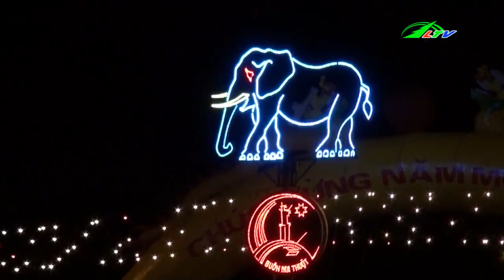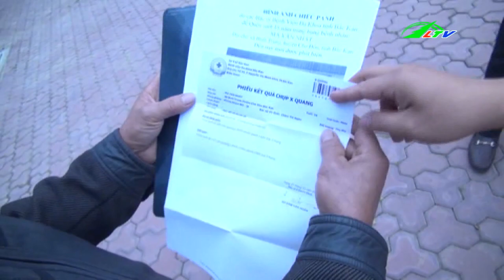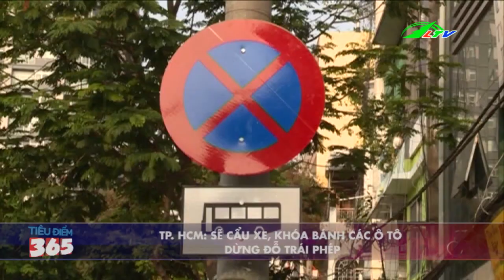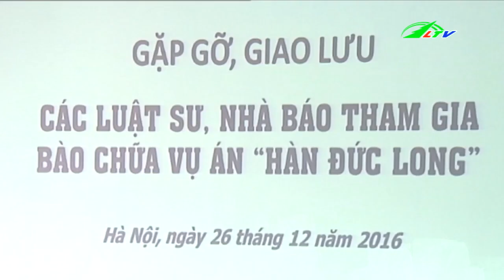Phẩu Thuật Lấy Kéo Trong Bụng Sau 18 Năm | Tâm Điểm 365 Lâm Đồng TV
Phẩu Thuật Lấy Kéo Trong Bụng Sau 18 Năm